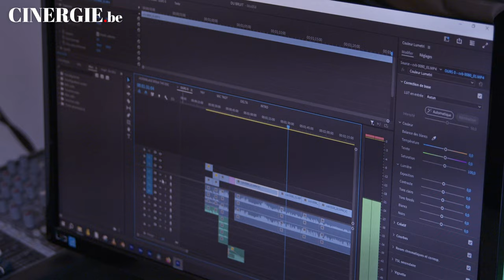Olivier Charlier, animateur d'Extérieur Jour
Le collectif Extérieur Jour, dont le projet a vu le jour il y a vingt ans, vise à offrir aux Bruxellois de tous horizons un espace d’expression en vidéo. Leur travail collectif aboutit à un film de 26 minutes réalisé en groupe, pour mieux comprendre le monde actuel. Chaque mois, une dizaine de participants, encadrés par deux animateurs, explorent toutes les étapes de création : choix du sujet, angle, organisation, interviews, cadrage, prise de son, montage et sonorisation. Les films sont diffusés sur BX1 deux dimanches par mois à 14h. Olivier Charlier, responsable du collectif, explique que ce projet suscite de profondes transformations personnelles et sensibilise aux enjeux sociaux.